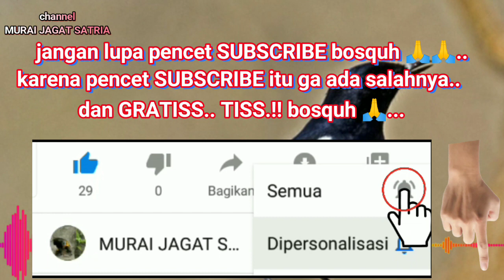Jangan Kaget KACER Anda Ikut Ngotot Bongkar Isian, Denger KICAUAN TERAPI ini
Untuk Mencapai Hasil Maksimal Saat KACER di Lombakan Selain dibutuhkan Perawatan yg Memadai, Pelatihan dan Rangsangan mental juga sangat diperlukan